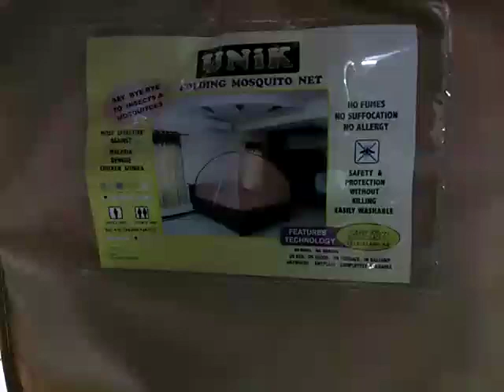how to install and fold unik mosquito nets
INSTALLATION AND FOLDING OF UNiK Lifestyle Industries  folding mosquito net